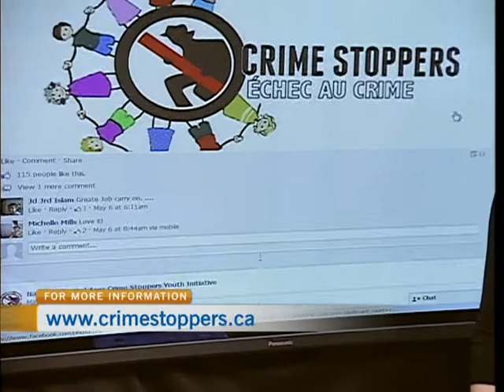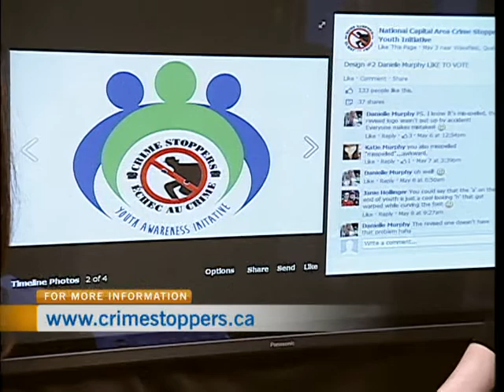Ottawa Crime Stoppers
Artist Danielle Murphy showed off her designs for the Ottawa Crime Stoppers Logo Competition on CTV Morning Live. Crime Stoppers is asking for the public to vote on the top three designs for its new logo.